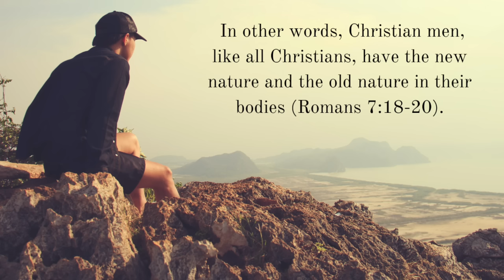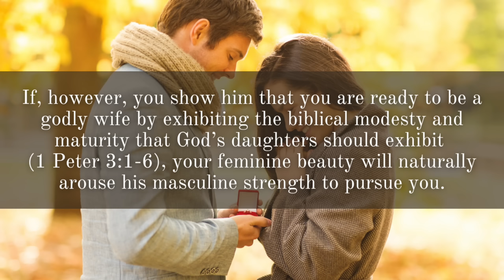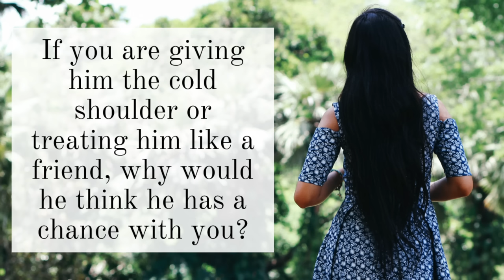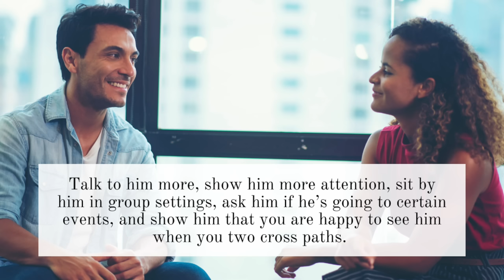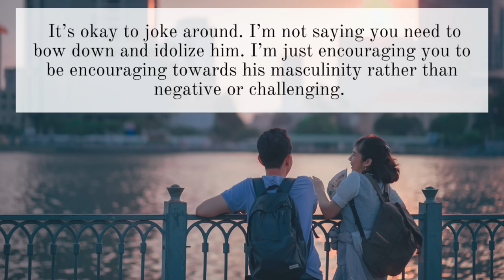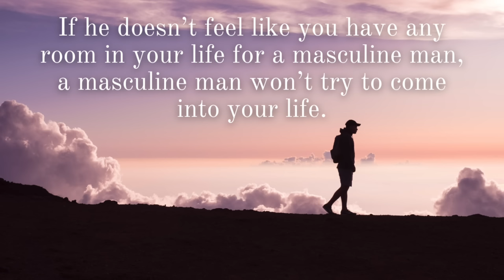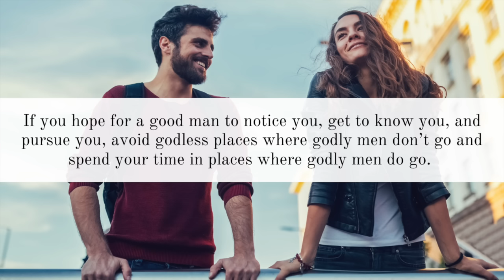God Will Draw Your Future Husband to You When You . . .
How can a Christian woman help her future husband find her? Here are 4 things God often leads a woman to do so her future husband can pursue her and marry her.

100 Relationship Signs: How to Know What God Is Saying to You in Singleness and Dating

FREE EBOOKS

-Mark